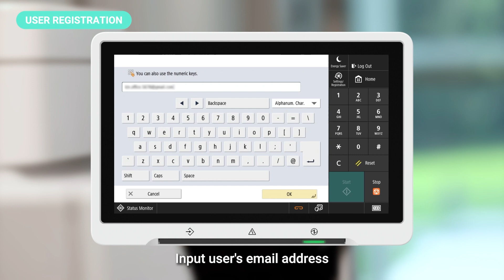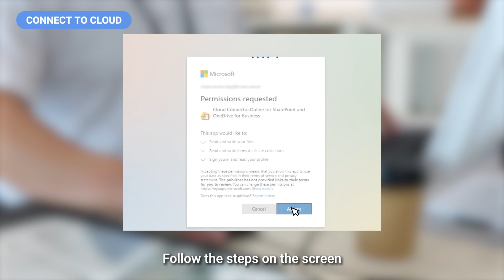How to set up the Canon Cloud Connector - Easy Step by Step Guide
In this video, we'll walk you through the entire process of setting up your Canon Cloud Connector, making it easy and hassle-free. Whether you're a beginner or an experienced Canon user, this guide is designed to provide you with all the information you need to successfully connect your Canon printer to the cloud.